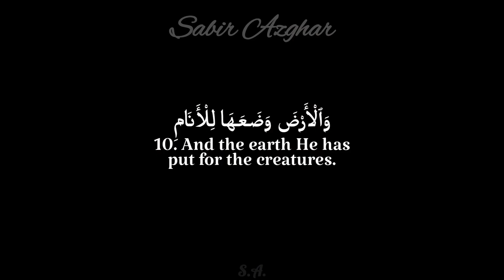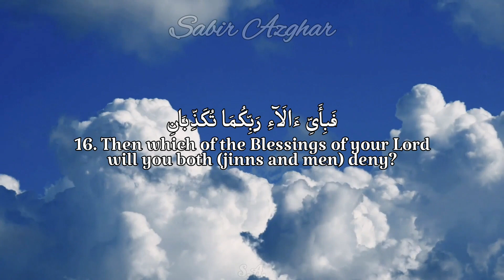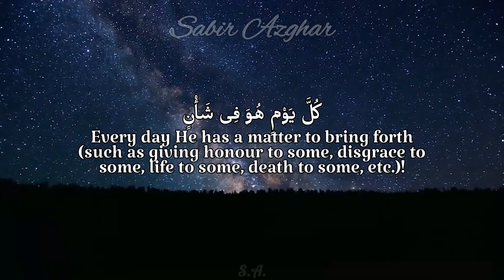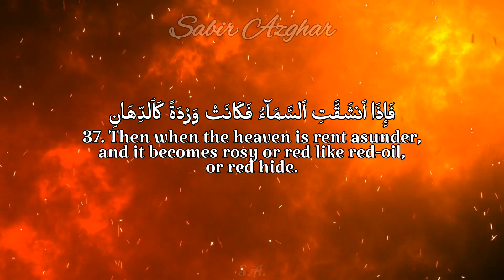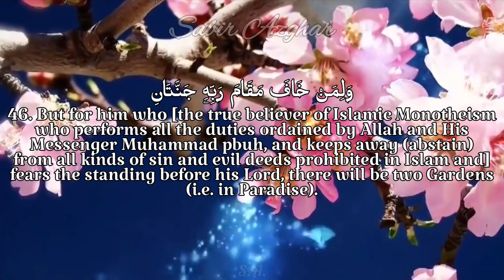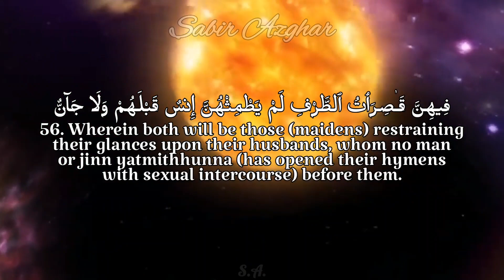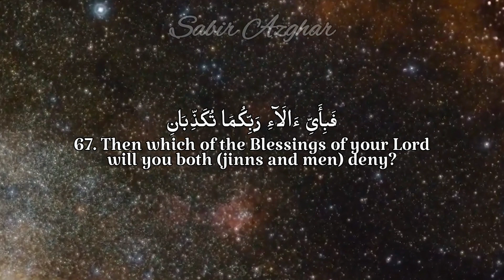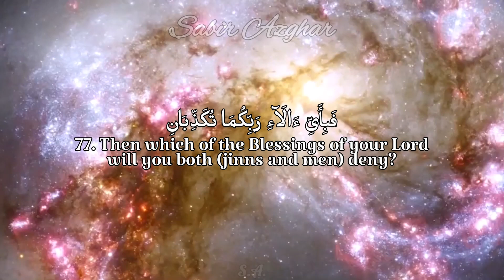Surah Ar Rahman Beautiful Quran Recitation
Mansour Mohiuddin